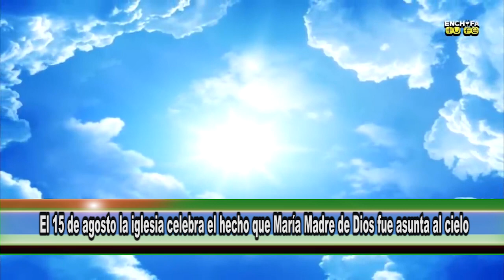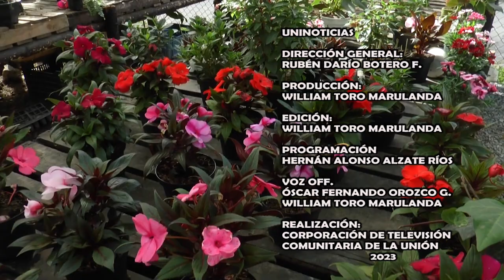UNINOTICIAS AGOSTO 20 DE 2023 LA UNIÓN ANTIOQUIA